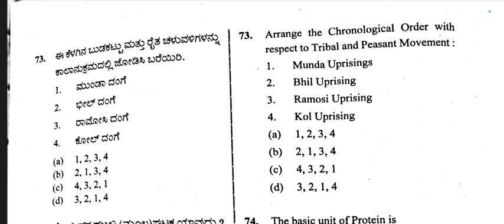Police constable Grace marks | police constable exam 2023 | car dar constable | exam in kannada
Police constable key answers in kannada | car dar police constable key answers | police constable

police constable key answer | police September 10 2023 | key answers in kannada | police exam key

police constable classes in kannada | police constable last minute tips to score more marks inpolice

09 September 2023 | Daily current affairs | Daily current affairs class 2023 | exam in kannada

08 September 2023 | Daily current affairs | Daily news paper analysis | kannada news paper analysis

Police constable classes in kannada | police exam classes | most important multiple choice question

06 September 2023 | Daily current affairs | Daily news paper analysis | kannada news paper analysis

Police constable classes in kannada | sda fda exam in kannada | police exams 2023 | exam in kannada

06 September 2023 | Daily current affairs | Daily news paper analysis | kannada news paper analysis

karnataka government exams | sda fda exam date announced | exam date announcement | success talk

Daily cieremt affairs | Daily news paper analysis | kannada news paper analysis

Police constable classes in kannada | kannada police exam classes | most important questions in exam